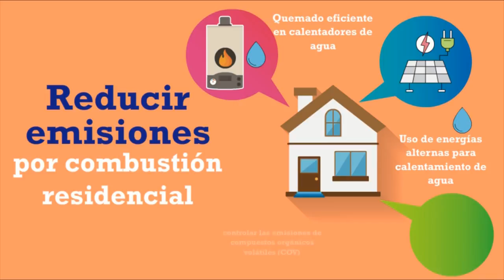Cómo disminuir la contaminación ambiental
El Centro de Ciencias de la Atmósfera, UNAM, invita a seguir sus recomendaciones para disminuir la contaminación en el Valle de México